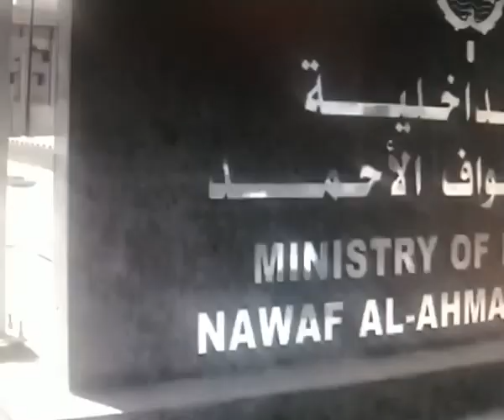Breaking-Emir of Kuwait "Nawaf_Al_Ahmad_Al_Jaber_Al_Sabah" passed away, Report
TEESRI JUNG
The death of the Emir of Kuwait Sheikh Nawaf Al-Ahmad Al-Jaber Al-Sabah. An official statement

May Allah reward the Emir of Kuwait Sheikh Nawaf Al Ahmad Al Sabah the highest paradise.

A good hearted, humble leader who was also known for praying in the mosques with his citizens and people with no security, guards..etc and was dearly loved by his people 🇰🇼

🇮🇷 Rydro | عباس 🕋⚔
🇰🇼⚡️ | Emir of Kuwait "Nawaf Al-Ahmad Al-Jaber Al-Sabah" passed away

🔸 Kuwait's official news agency reported that the Emir of Kuwait, who was in the hospital due to his deteriorating condition, passed away